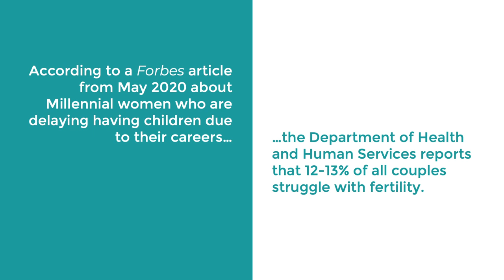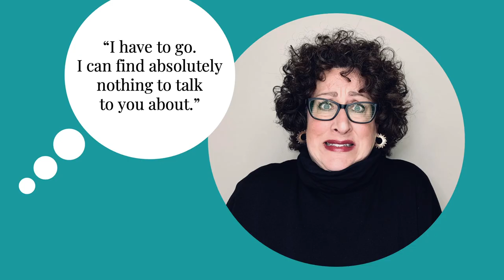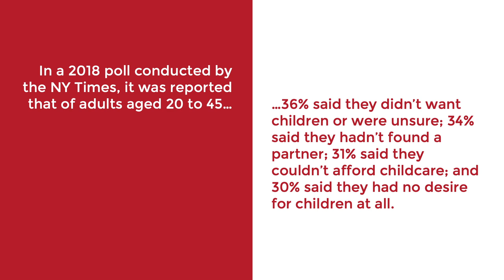Surviving the Big "C": Conformity | Kim Miles | TEDxBabsonCollege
Celebrating instead of apologizing for the version of your life that you’ve chosen to lead, no matter how different it appears to others. You can bridge the gap between who you are today, who you want to be, and who you actually end up being. This TEDx Talk by Kim Miles will inspire, motivate, and give you hope to survive the trap many of us face: Conformity. With her uplifting personality, Kim Miles will tell you about her journey, and then show you how all of one’s life experiences and circumstances play a critical role in where one ultimately lands, both personally and professionally.
What do you call a successful businesswoman with a vibrant financial advisory practice, 25+ years of sales experience, a performance background, and serious shoe habit? Kim Miles! A highly sought-after emcee, panel moderator, creative collaborator and event strategist, Kim partners with her clients to deliver critical messaging to their key audiences in fresh, entertaining ways through her company, Miles in Heels Productions. Kim is widely known as a powerhouse problem solver, kick-a** content creator, and hilarious humorist. When not working, Kim’s been known to take off her signature heels only to hit the links…that is when she’s not singing with her band! This talk was given at a TEDx event using the TED conference format but independently organized by a local community.